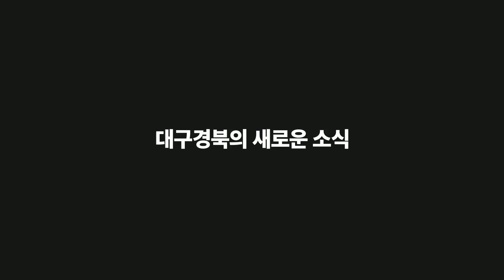대구 동구청 봄무나비생태원 4월 개장 경북도민방송TV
대구 동구청은 코로나19로 인해 운영이 중단됐던 봉무나비생태원 운영을 4월부터 재개한다 밝혔습니다.

단, 코로나19 확산 방지를 위해 2층 체험학습실은 운영하지 않으며, 3층 나비체험장은 5월 이후에 개방합니다.

10인 이상 단체는 사전예약제로 운영하며, 봉무나비생태원 홈페이지를 통해 예약 가능합니다.

운영 재개와 함께 6월26일까지 석 달 간 봉무나비생태원 내 나비누리관에서 ‘세계의 곤충 특별전’도 함께 개최합니다.

세계의 이색적이고 희귀한 곤충을 주제로 한 특별전으로, 생태학적 의미가 우월하며 교육적이고 전시에 적합한 300여 종을 선정해 곤충표본 1천여 점과 서식곤충 생태사진, 살아있는 서식 곤충 등을 전시합니다.

배기철 동구청장은 “코로나19로 인해 지친 주민들이 봉무나비생태원에서 봄의 기운을 한껏 느끼길 바란다”고 말했습니다.

손중모 기자